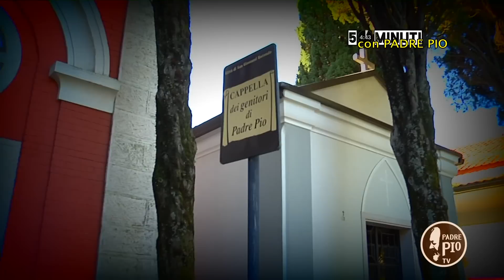6 novembre PURGATORIO NECESSITA' DI PURIFICAZIONE (5 minuti con Padre Pio)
Purgatorio, necessità di purificazione
fr. Marciano Morra, in questa puntata speciale dal cimitero di San Giovanni Rotondo dedica attenzione ai defunti. 5 minuti al giorno per i telespettatori di PADRE PIO TV, per approfondire la spiritualità del santo di Pietrelcina.
Un programma di Francesco Bosco
PADRE PIO TV
145 digitale terrestre
445 TV SAT
852 Sky